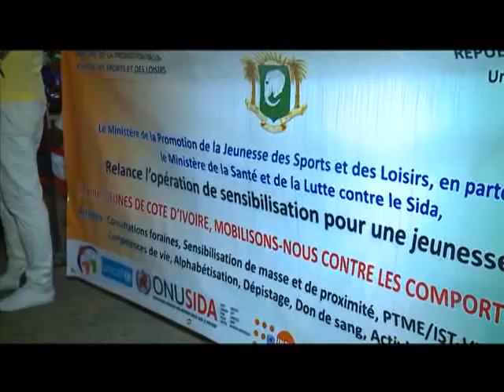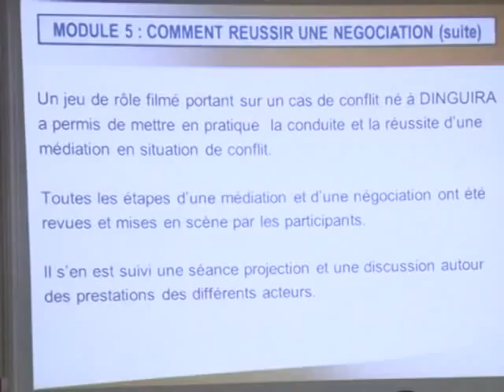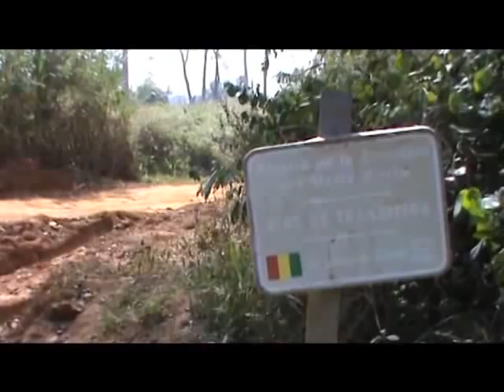Le 20 Heures de RTI1 du 12 Janvier 2014 avec David Mobio